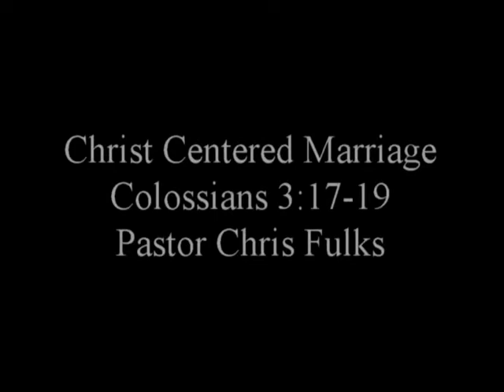Christ Centered Marriage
Come Join Us! Listen to Pastor Chris as he preaches on Christ Centered Marriages. The text is Colossians 3:17-19. Sunday June 24, 2018 Sermon.